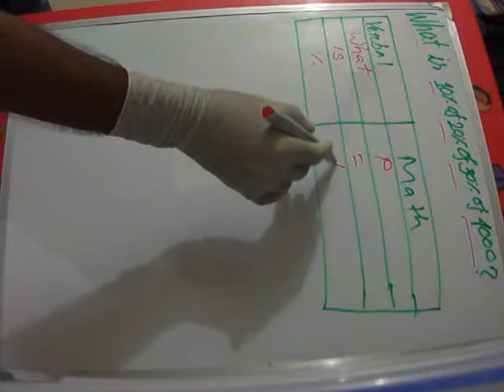Short Cut math easy way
Short cut math easy way so do math within short time in exam .